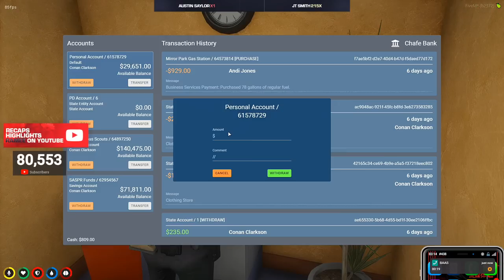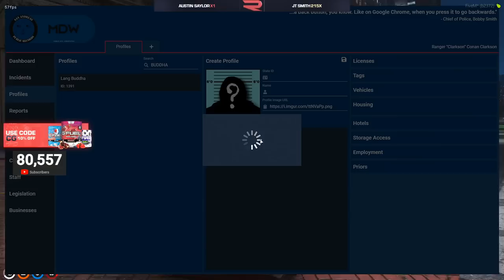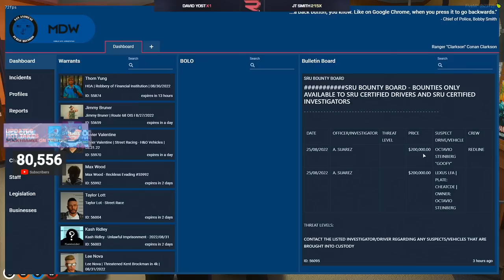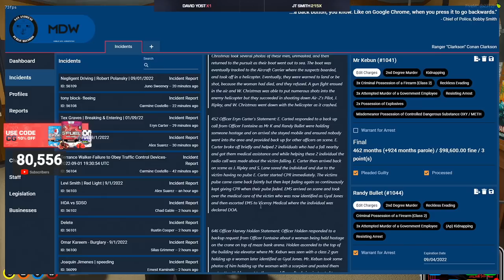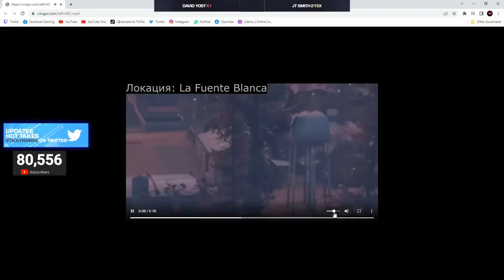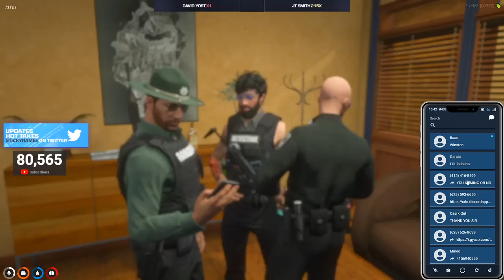Conan Clarkson is 10-41!